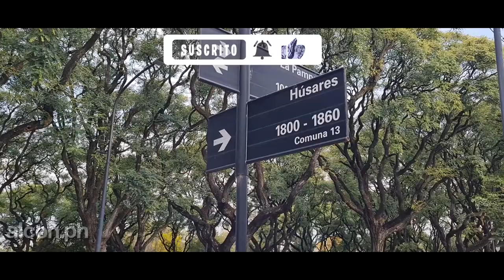Por las calles del BAJO BELGRANO - Bs.As.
Anduvimos por las calles del bajo de Belgrano, sector de este tradicional barrio porteño delimitado por las calles La Pampa, Figueroa Alcorta, Monroe y Libertador. Se caracteriza por sus tranquilas calles entremezclados con edificios de categoria, casas bajas y chalets